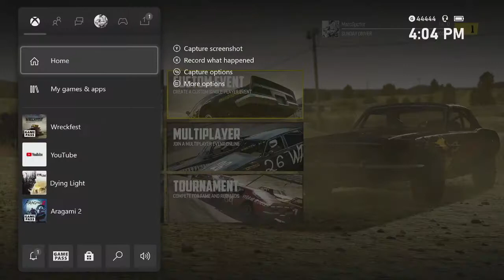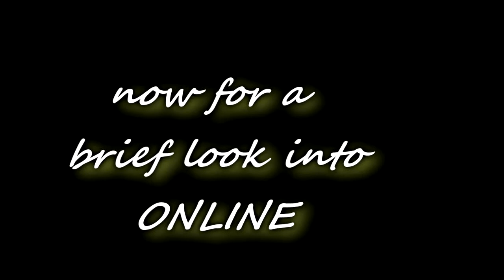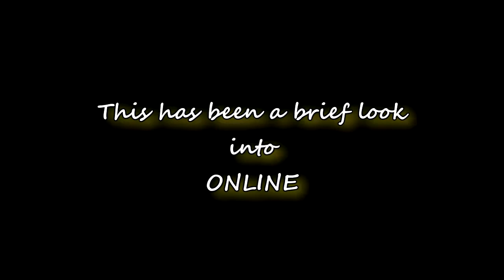I participate in a demolition derby (wreckfest)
in demolition derby no one is safe not on a lawnmower or you're moms crap mini van its all fair game